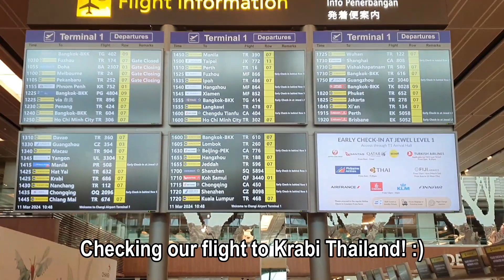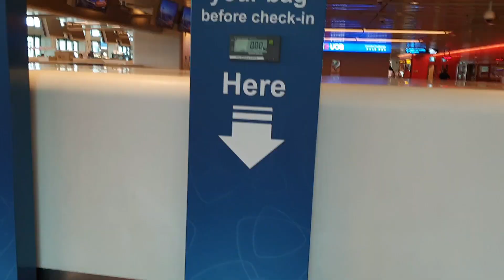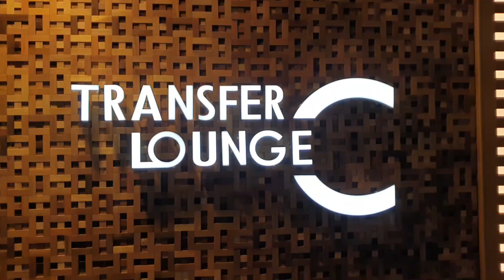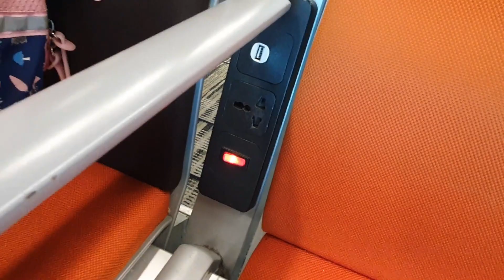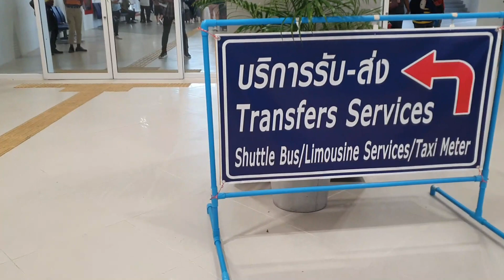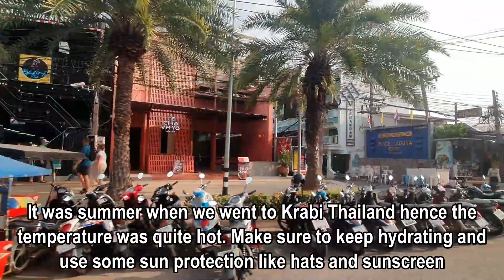Going to Krabi Thailand from Singapore | Our Krabi Thailand Trip Part 1